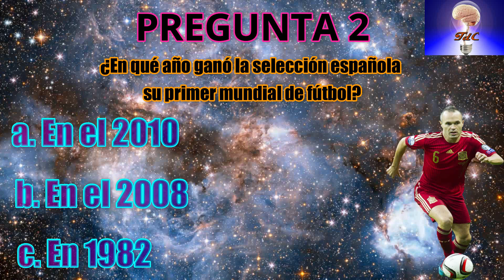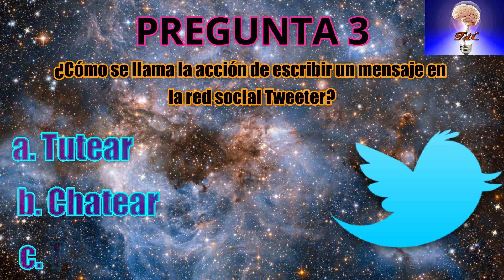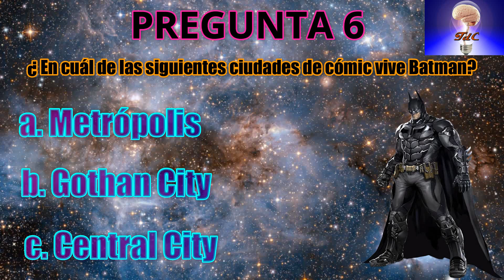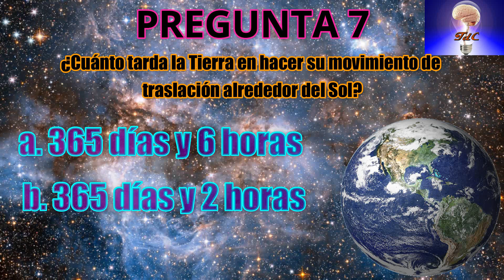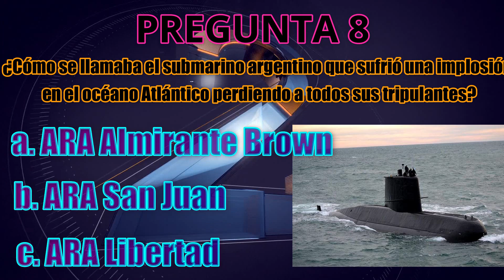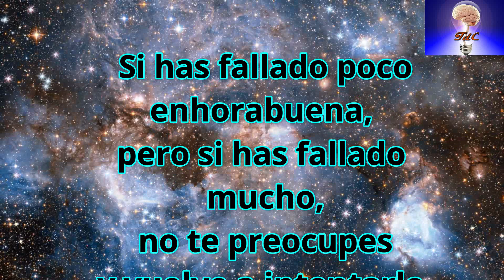Test de Conocimiento y Test de Cultura General 3.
Test de Conocimiento te reta a que intentes responder a éstas 10 pregunta de manera correcta, pero lo mas importante es que te diviertas y si hay algo que no sabías te vayas a dormir habiendo aprendido algo.
   Buena suerte y a jugar.